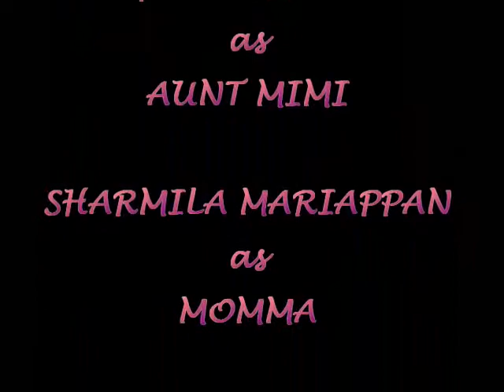Fruitcake Special part 5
Done by B.Ed TESL IPSAH-UPSI twinning programme, cohort 4